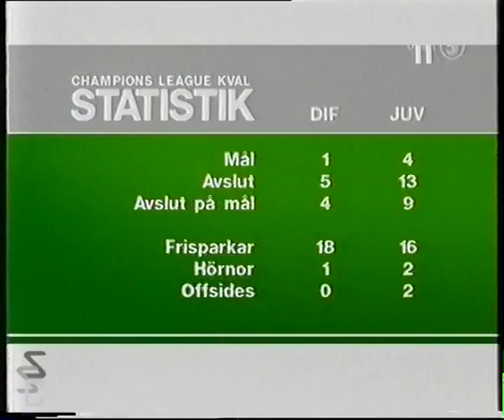Djurgårdens IF - Juventus (CL-kval 2004)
Efter en stark DIF-insats på bortaplan kom Juventus till betongbunkern i Solna. 32.000 vrålade som galningar när Arneng gjorde sin karriärs största mål...

Tyvärr var DIF numret för litet mot ett vilt satsande Juventus och en specialbeställd tysk domare.